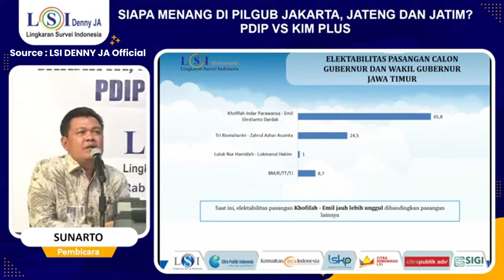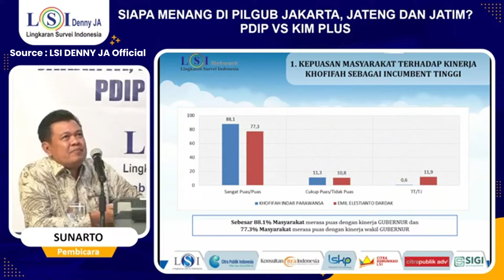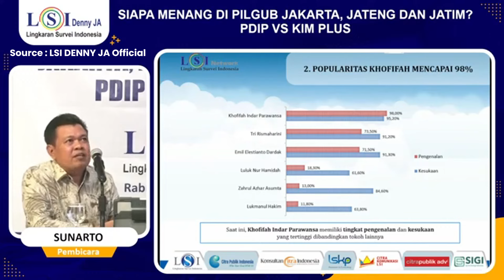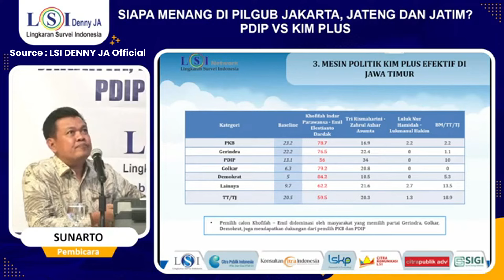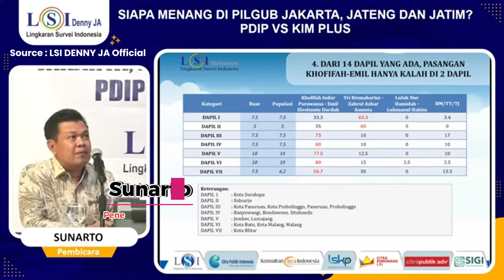Pertarungan 3 Srikandi di Pilgub Jawa Timur Tidak Seimbang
Hasil survei elektabilitas Calon Gubernur Jawa Timur Lingkaran Survei Indonesia (LSI) Denny JA  menepatkan Pasangan Khofifah Indar Parawansa-Emil Dardak jauh mengunggui Pasangan Tri Rismaharini-Zahrul Azhar Asumta dan Pasangan Luluk Nur Hamidah-Lukmanul Hakim.

Kredit: @lsidennyjaofficial4173